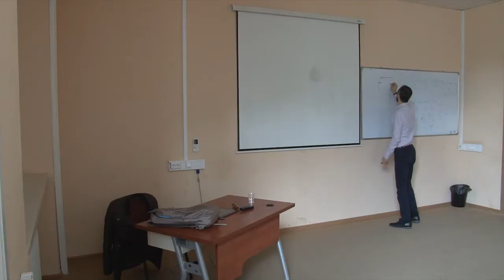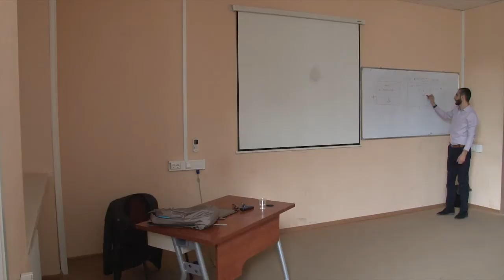გ.მშვენიერაძე - ლექცია 3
გ.მშვენიერიძე
საკონსტიტუციო სამართალი
ადამიანის ძირითადი უფლებები